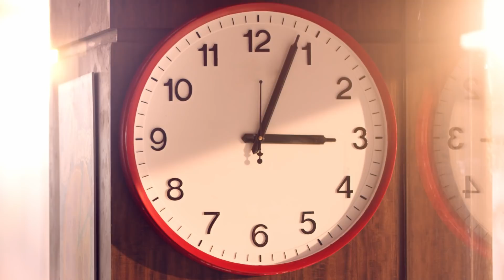Coca-Cola Nepal – Uplift! | Teaser ft. Swastima, Neetesh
Post lunch slump? How are you gonna turn it UP?